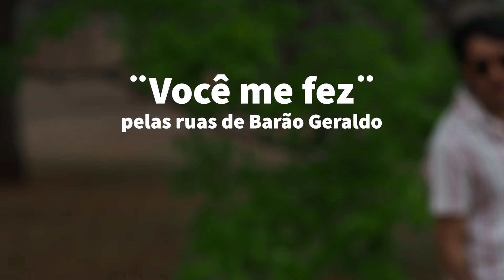Você me fez - Christian Camilo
Canção em homenagem a minha vira-lata Piaf, e ao distrito de Barão Geraldo.

Gravação do videoclipe por Camila Neves e Christian Camilo